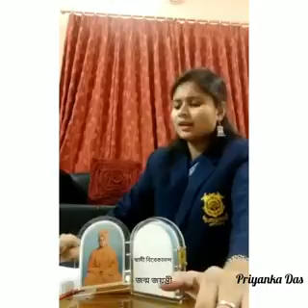Pragati College of Education ( B.Ed & D.El.Ed ) P.O.-Salbari,Dagapur,Siliguri, ,Dist-Darjeeling (WB)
Pragati College of Education ( B.Ed & D.El.Ed ) P.O.-Salbari,Dagapur,Siliguri,-02
,Dist-Darjeeling ( WB. )
The institute  observed the 158th. Birth Anniversary of Swami Vivekananda in the College auditorium & through virtual  mode on dated 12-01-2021.